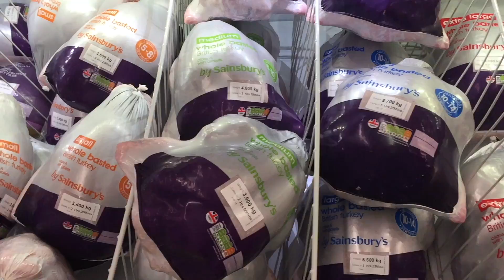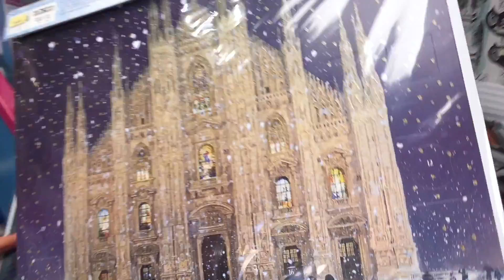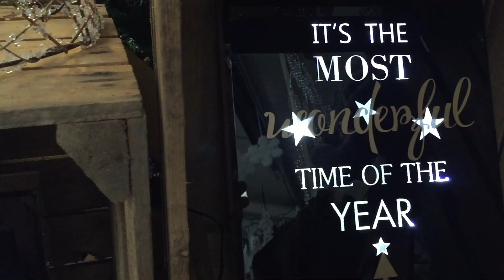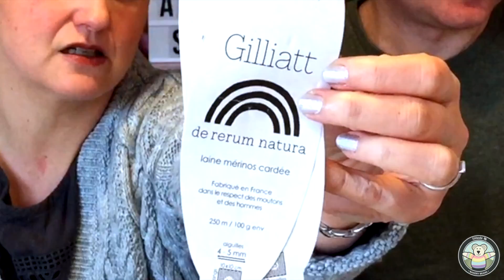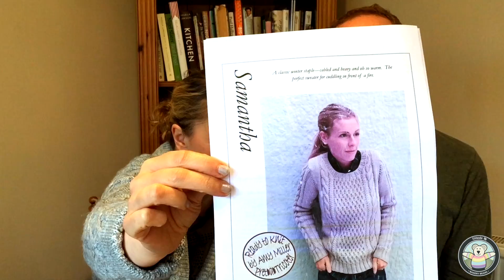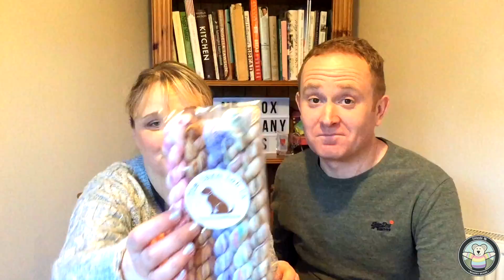The Bakery Bears - Episode 88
Welcome to Episode 88 of ‘The Bakery Bears’. New viewers looking for our past episodes will find:

Join us in this episode for:

1. (1 min 18 secs) “Welcome”
- This  Bakery Bears Advent Calendar 2017
- Seasonal ailments….
- Front door fun

Kay was knitting :
- Bryony’s Christmas Eve Socks in London House Yarns
Square Heel Turns and high arches

 3. (1hr 00 mins 22 secs) “The Bakery Bears Advent Calendar” - Day 1

4. (1 hr 11 min 54 secs) “Whats OFF your needles”
- Mr Fitzwilliam Fox
- Kay’s Goldberg Socks

5. (1 hr 31 min 34 secs) “Down the World Food Isle”

6. (1hr 42 mins 05 secs) “Endy Bits!”

To subscribe to our complete content - Including a subscription to our electronic magazine Knitability, exclusive patterns, over 160 tutorials, a monthly live Patron only show, Cooking the World videos, Knit Along with Kay videos and access to our online community, visit our Patreon

Our Bucket List WILL be back, and find out which are the final two songs we add to our Desert Island Discs.